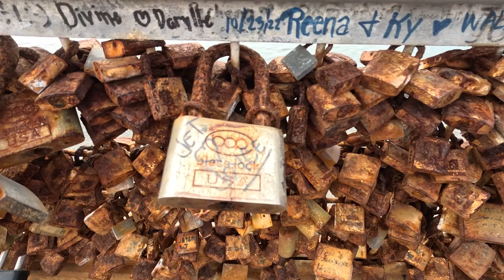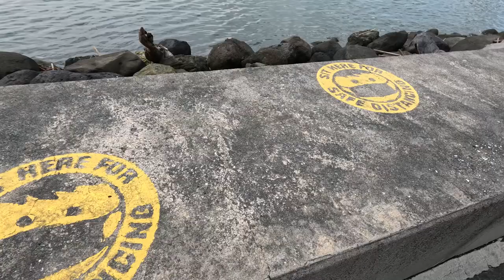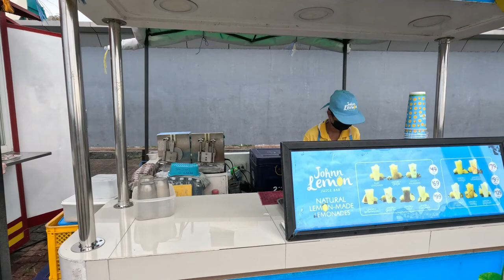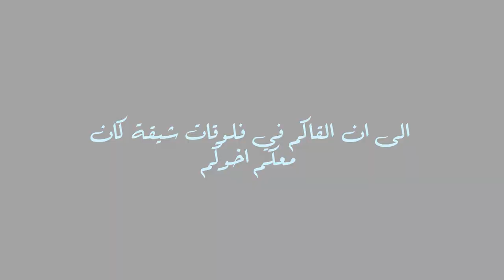فلوق رقم 11 philippines manila_bay vlog No 11خليج مانيلاmanila bay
Manila Bay (Filipino: Look ng Maynila) is a natural harbor that serves the Port of Manila (on Luzon), in the Philippines. Strategically located around the capital city of the Philippines, Manila Bay facilitated commerce and trade between the Philippines and its neighboring countries,[1] becoming the gateway for socio-economic development even prior to Spanish occupation. With an area of 1,994 km2 (769.9 sq mi), and a coastline of 190 km (118.1 mi), Manila Bay is situated in the western part of Luzon and is bounded by Cavite and Metro Manila on the east, Bulacan and Pampanga on the north, and Bataan on the west and northwest.[2] Manila Bay drains approximately 17,000 km2 (6,563.7 sq mi) of watershed area, with the Pampanga River contributing about 49% of the freshwater influx. With an average depth of 17 m (55.8 ft), it is estimated to have a total volume of 28.9 billion cubic meters (28.9 cubic km). Entrance to the bay is 19 km (11.8 mi) wide and expands to a width of 48 km (29.8 mi). However, width of the bay varies from 22 km (13.7 mi) at its mouth and expanding to 60 km (37.3 mi) at its widest point.[2]

The islands of Corregidor and Caballo divides the entrance into two channels,[2] about 2 mi (3.2 km) towards the North and 6.5 mi (10.5 km) wide on the South side. Mariveles, in the province of Bataan, is an anchorage just inside the northern entrance and Sangley Point is the former location of Cavite Naval Base. On either side of the bay are volcanic peaks topped with tropical foliage: 40 km to the north is the Bataan Peninsula and to the south is the province of Cavite.

Across the entrance to Manila Bay are several islands, the largest of which is Corregidor, located 3 kilometers from Bataan and, along with the island of Caballo, separates the mouth of the bay into the North and South Channels. In the south channel is El Fraile Island and outside the entrance, and to the south, is Carabao Island. El Fraile, a rocky island some 4 acres (1.6 ha) in area, supports the massive concrete and steel ruins of Fort Drum, an island fortress constructed by the United States Army to defend the southern entrance of the bay. To the immediate north and south are additional harbors, upon which both local and international ports are situated. Large number of ships at the North and South harbors facilitate maritime activities in the bay.[1] Being smaller of the two harbors, the North Harbor is used for inter-island shipping while the South Harbor is used for large ocean-going vessels.
مانيلا باي (الفلبينية: Look ng Maynila) هو ميناء طبيعي يخدم ميناء مانيلا (في لوزون) ، في الفلبين. موقعًا استراتيجيًا حول العاصمة الفلبينية ، سهل خليج مانيلا التجارة والتبادل التجاري بين الفلبين والدول المجاورة لها ، [1] وأصبح بوابة التنمية الاجتماعية والاقتصادية حتى قبل الاحتلال الإسباني. بمساحة 1،994 كم 2 (769.9 ميل مربع) ، وخط ساحلي بطول 190 كم (118.1 ميل) ، يقع خليج مانيلا في الجزء الغربي من لوزون ويحده كافيت ومترو مانيلا من الشرق ، بولاكان وبامبانجا على شمالاً ، وباتان من الغرب والشمال الغربي. [2] يستنزف خليج مانيلا ما يقرب من 17000 كيلومتر مربع (6563.7 ميل مربع) من منطقة مستجمعات المياه ، حيث يساهم نهر بامبانجا بحوالي 49 ٪ من تدفق المياه العذبة. بمتوسط ​​عمق 17 مترًا (55.8 قدمًا) ، يقدر أن يبلغ الحجم الإجمالي 28.9 مليار متر مكعب (28.9 كيلومتر مكعب). يبلغ عرض مدخل الخليج 19 كم (11.8 ميل) ويتسع إلى 48 كم (29.8 ميل). ومع ذلك ، فإن عرض الخليج يختلف من 22 كم (13.7 ميل) عند مصبته ويمتد إلى 60 كم (37.3 ميل) في أوسع نقطة له.Manila bay 2022manila bayphmacalelongumacacatanauanusafifaworld